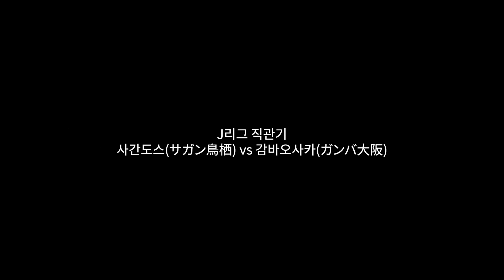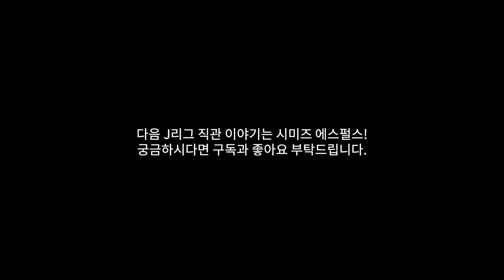J리그 사간도스(サガン鳥栖) VS 감바오사카(ガンバ大阪) 직관 | J리그 분위기 어마어마하네 | J리그 서포터즈 열기 (Feat. 황의조 선수)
본 영상은 2017년도에 일본 여행 당시 직관한 영상입니다.
유튜브를 시작하기 훨씬 전에 찍은 영상이라 가지고 있는 영상만으로 제작하였기 때문에 퀄리티가 떨어질 수 있음을 양해 부탁드립니다^^

부족한 영상이지만 재미있게 보시고

▶ 미스터쩡이 쓰는 감성 축구 에세이!
궁금하시다면 아래의 블로그를 방문해 주세요^^